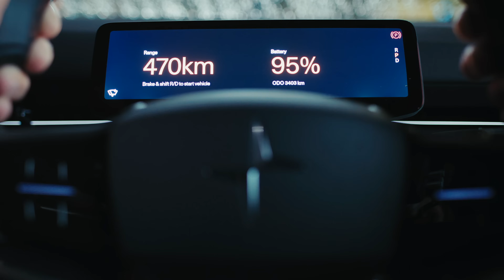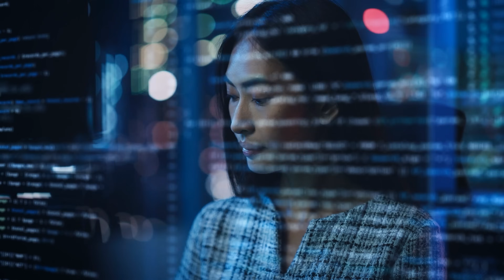Goodman Thought starters Reality/ Redefined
Reality/ Redefined

What are the real-world impacts of artificial intelligence on the infrastructure that underpins modern life? Goodman’s new Thought starters 'Reality, Redefined' brings together visionary thinkers to answer this question and more.

As industries face rising demands for efficiency, sustainability and adaptability, AI is emerging as a catalyst for transformation across the built environment, logistics, data infrastructure and everyday activities.

From sustainable architecture and autonomous logistics to smarter cities and data-driven supply chains, thought leaders Neri Oxman, Steve Hasker and Ayesha Khanna delve into how AI is changing the way we build, move, live, and connect.

Each episode reveals what’s happening now and what’s coming next—unpacking the challenges and opportunities of an AI-powered world.

This is not speculation. This is transformation, already underway.

Goodman provides essential infrastructure for the digital economy.

We deliver the critical warehouses and data centres needed to power the digital economy. As the digital economy expands with the growth of e-commerce, AI, and increased computing requirements, so does our ability to provide the essential infrastructure needed to support its progress.

Goodman operates in key consumer markets in 15 countries across Asia Pacific, Europe and the Americas. We are the largest property group listed on the Australian Securities Exchange and invest significantly alongside our capital partners in our investment Partnerships.

We believe in innovation, determination, integrity and sustainability – and we strive to make space for greatness in everything we do.

Transcript:
Is there a world in which designing a product is actually better for nature than it would have been without its existence?

The way we build, move, live, and work is being reshaped by AI, at speed and at scale.
It has the ability to automate enormous parts of society and of economies.

It also can be shaped as a thinking partner in the design process.

AI is unlocking human potential by giving people access to automated services, personalised education and healthcare.

Technology has long driven progress, but AI unlocks possibilities we never imagined.
These AI powered algorithms allow us to speak with and for nature.

Businesses need to reframe the AI story as one of growth as opposed to just efficiency.
Because efficiency and automation for just cutting costs is a defence mechanism.

Organisations that have clear AI strategies are more than twice as likely to achieve elevated organic revenue growth.

We explore AI’s impact on people and the infrastructure of modern life.

How do we prepare next generation designers, builders, thinkers, to work and think and design tools and technologies that allow us to achieve that synergy.

Every day that goes by, for every colleague who's not immersing themselves in these tools, and understanding them, and unlocking the potential of them feels to me to be an opportunity missed.

When we work with AI we need to think of it as our assistant, as our thought partner, not as something that is leading us.

Ultimately, we are the heroes of the story.